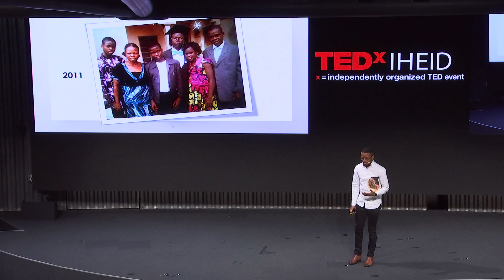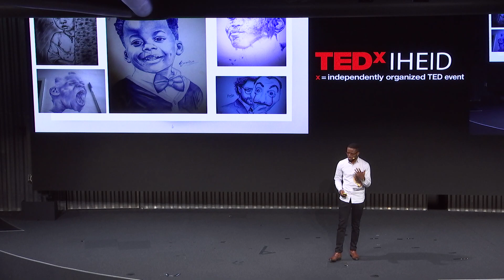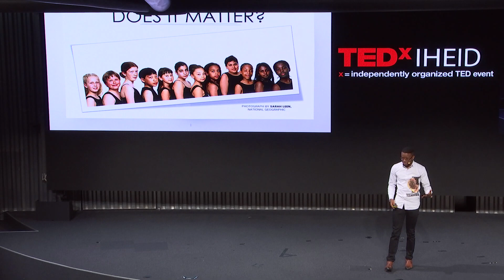How Diversity in Medical Illustrations Can Improve Healthcare Outcomes | Chidiebere Ibe | TEDxIHEID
Research shows that less than 5% of illustrations in medical textbooks are black illustrations and this has a great impact on our healthcare outcomes. This talk focuses on showing how ethnically-diverse representation can improve our health outcomes. Chidiebere has realised the little or no representation of black people in our medical literature and public health resources and this is why representation matters. If we are working to provide good healthcare delivery to the community, the approach has to be very representative, resulting in good Doctor-Patient communication, self-worth, and better medical practice. Chidiebere Ibe is a Nigerian Medical Illustrator and aspiring Paediatric Neurosurgeon. He is known for the famous illustration of a black pregnant woman with a black fetus and is acknowledged as one of the few globally recognized medical illustrators from Africa.

Chidiebere is passionate about medicine and art, and a combination of both passions have led him to focus on contemporary illustrations of black people. He has worked assiduously to promote the use of black skin medical illustrations in medical textbooks and public health materials, which has brought him global affirmations and recognitions. He remains an advocate for equal representation, inclusion, and diversity in healthcare practice.

Presently a medical student at Kyiv Medical University, Ukraine, Chidi hopes to build a career in Pediatric Neurosurgery and work with others to establish an association for black medical illustrators. This talk was given at a TEDx event using the TED conference format but independently organized by a local community.